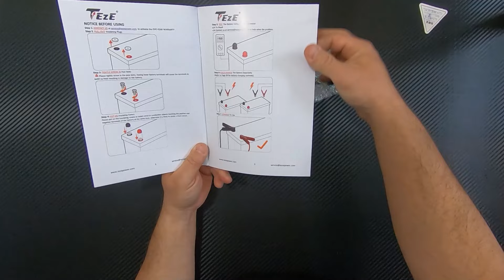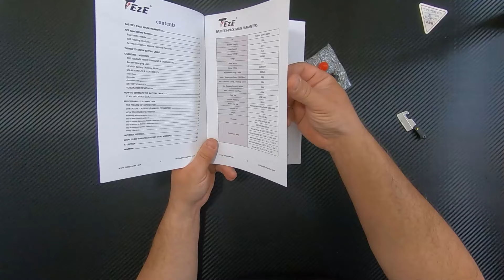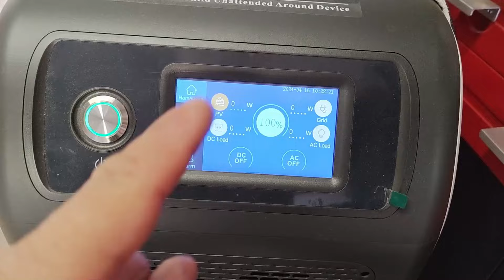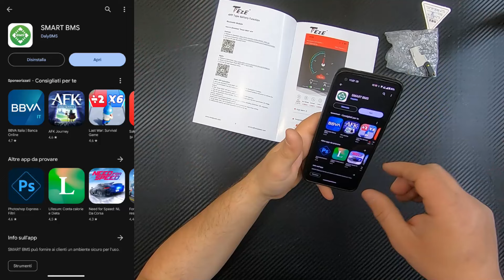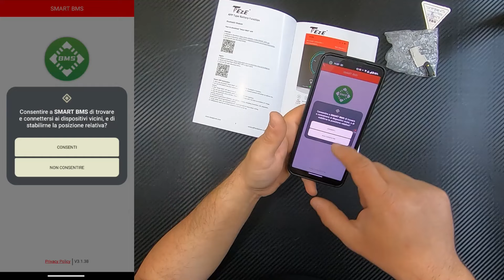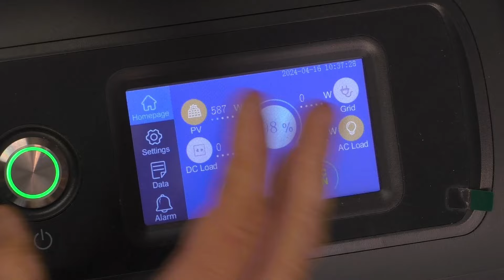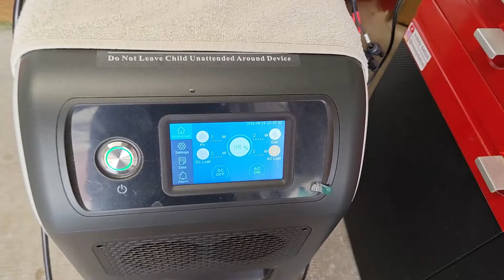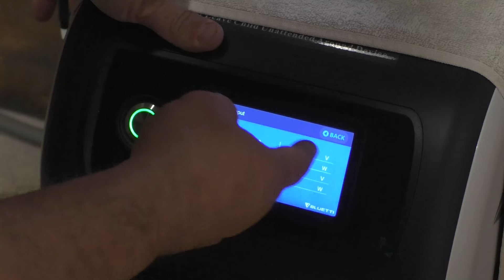Espansione accumulo Bluetti EP500 Pro TUTORIAL con TezePower 24v 100Ah 2,56kWh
Avevamo già parlato di come aumentare l'accumulo delle power station, oggi lo facciamo con una batteria 24 volt.

Questo modello di batteria TezePower 24V 100Ah 2560Wh LiFePO4 è dotato di una funzione di autoriscaldamento automatico
che verrà attivata dal BMS quando la batteria è collegata a un caricabatterie a una temperatura compresa tra -20 ℃ a 5 ℃
Il riscaldamento si fermerà raggiunti i 10°, il riscaldamento è alimentato dal caricabatteria non dalla batteria stessa.
Funzione di bilanciamento automatico: collega facilmente più batterie in parallelo (4S/4P) con la funzione di bilanciamento
automatico, migliorando l'efficienza di carica media delle batterie a lungo termine.

Proviamo insieme cosa ne viene fuori...

CAPITOLI:
0:00 Introduzione
3:15 Prezzi
4:53 Spacchettamento e dotazione
6:08 Dati tecnici da manuale
7:55 Collegamenti
8:53 Caricabatteria LiFePO4 24V
9:58 Ricarica della batteria
10:42 App gestione batteria
13:20 Ricarica batteria con produzione fotovoltaica
14:20 Ricarica power station con batteria
16:29 Dimensionamento cavi e protezioni
17:54 Conti di energia dispersa e conclusioni